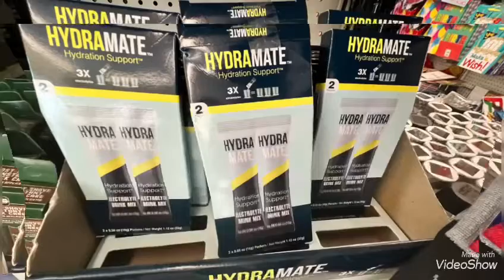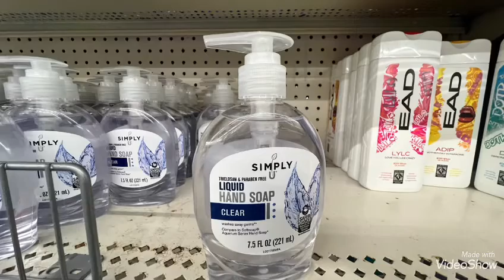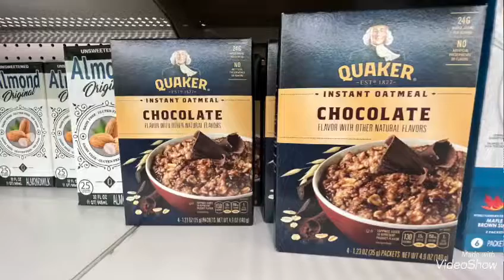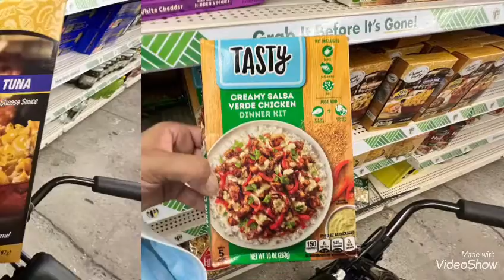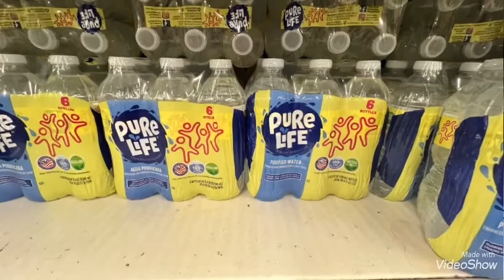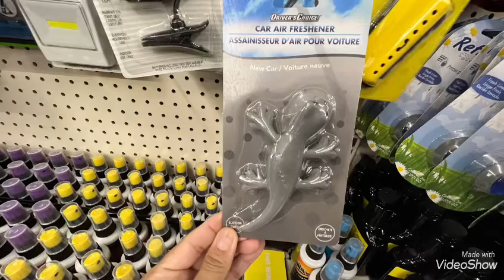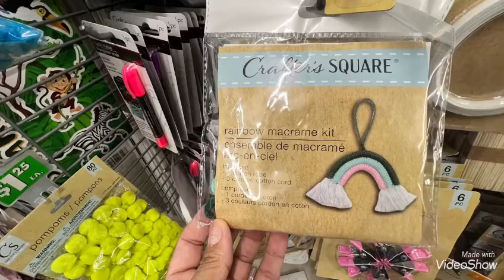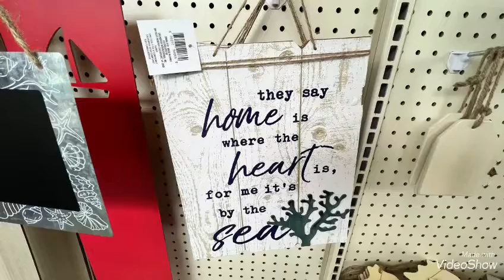Dollar New Finds | Brand Name Items | Must see